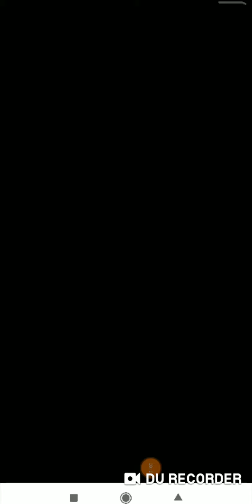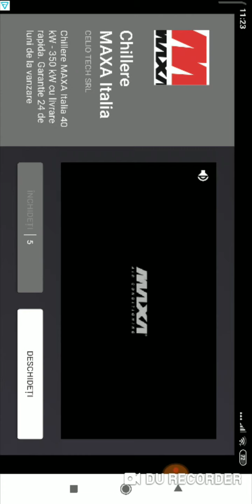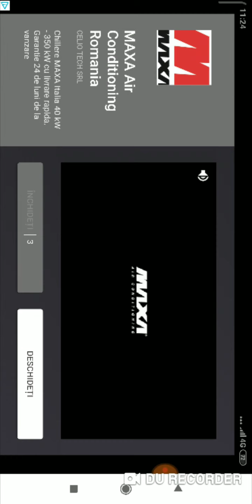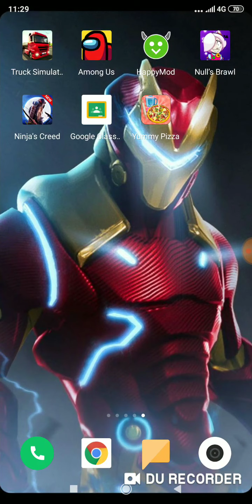Nea jucam un joc de relaxare!